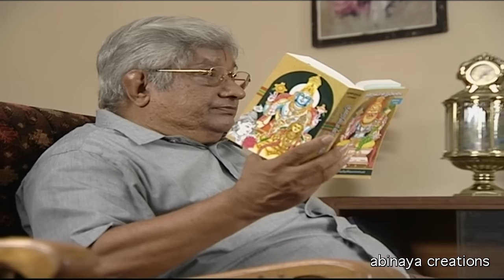திருப்பாவை சீரியல் Episode - 253 | Thiruppaavai Serial